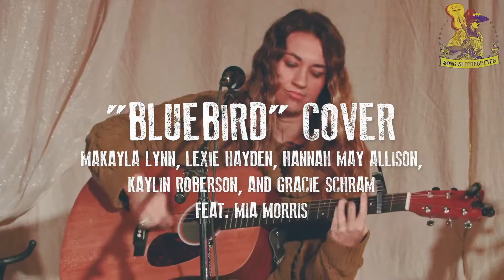LetTheGirlsPlay: Miranda Lambert "Bluebird" Cover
Song Suffragettes is a female singer/songwriter round every Monday night at The Listening Room Cafe in Nashville, TN.